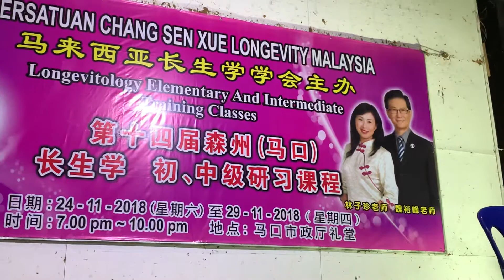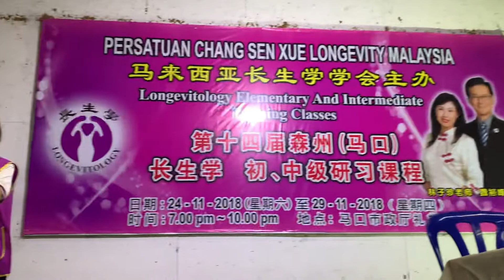老人家摔倒.頭暈.痰梗住（長生學見證系列）Longevitology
她88歲摔倒以後臥病不起，還好長生學幫我調整一個月，讓我又可以起床走路到處跑！老人家頭暈、痰梗住的呼吸道⋯⋯
歐瑞英 師姐見證分享
2018年11月29日 馬來西亞 森美蘭 馬口